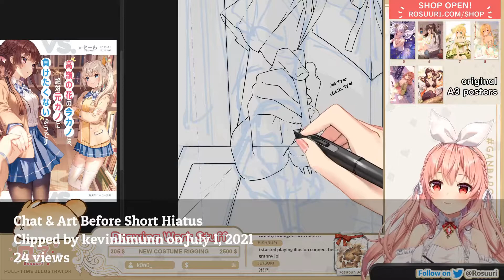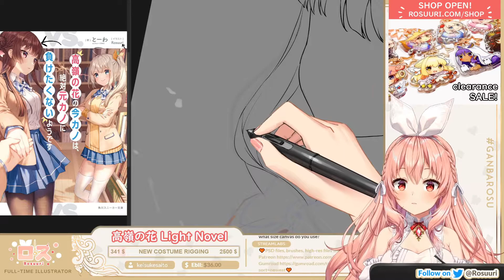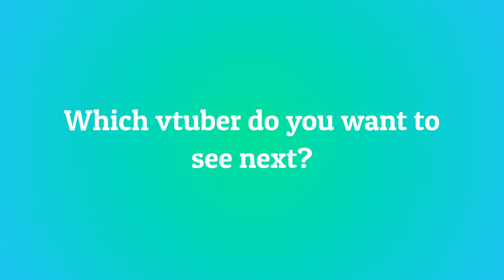10 Most Viewed Rosuuri Clips July 2021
Check out rosuuri!